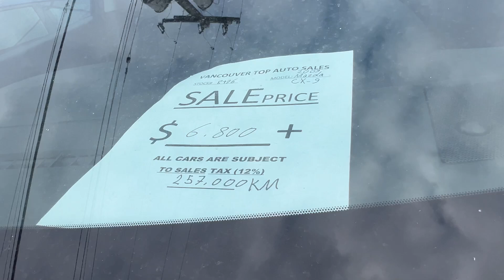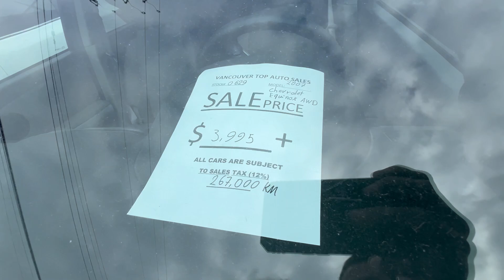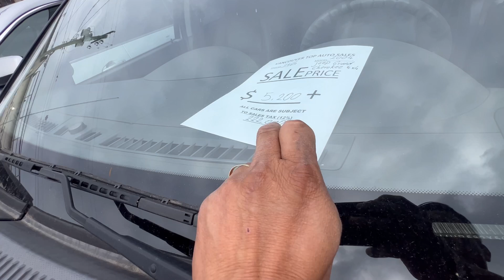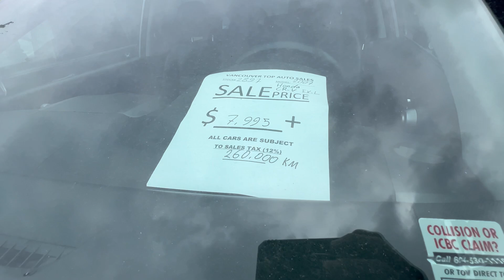Vancouver Bc Canada Murang Sasakyan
Available any Brands